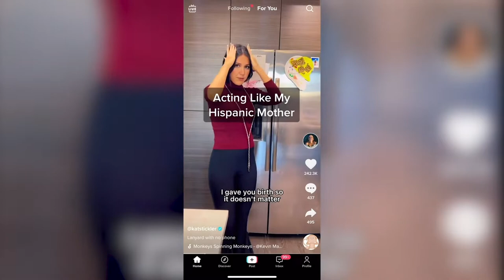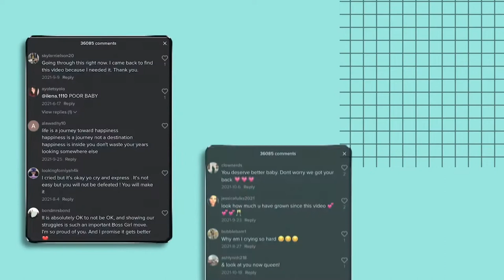Kat Stickler is Changing Lives One TikTok at a Time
Kat Stickler is not just a single mother in Tampa. She is making strides through TikTok, gaining over 8 million followers since starting in 2020.

TikTok has gained tremendous traction since the pandemic hit, providing an outlet during a time of worry and uncertainty. The 27-year-old Tampa woman used this time to build her channel, which features her daughter and comic impressions in hopes to bring happiness to others through laughter. She originally had a podcast and Youtube channel with her husband Mike Stickler, but since their divorce has been growing in her solo career.

“People just identified with what I was going through at the time, and I’ve always been a very open person,” Stickler said. “So it felt like a safe space to share certain struggles, insecurities and people identified with it.”

The channel gave women a place to discuss things such as relationships, parenting and a range of life topics.

“I just feel so good when someone laughs at a joke, or I just think laughter is such a beautiful medicine. And I think it brings people closer together,” said Stickler. “It brings people farther away from their problems and more into like a better perspective. So I think it’s very healing, and I love spreading it.”

TikTok is also attributed to transforming lives through relatability, blessing strangers and allowing people to bring awareness to charity efforts.

“Don’t be afraid to do what makes you different. I feel like that’s the only reason I was able to grow. I didn’t kind of stick with this niche that everyone had no one really had made that kind of niche. So just embrace who you are,” said Stickler. “Don’t try to piggyback off of other people, because your ideas are probably better and other people need them.

“So don’t be scared to express yourself.”

Credits

Reporter/Producer: Leali Shalabi

Web Producer: Mary McAnnally